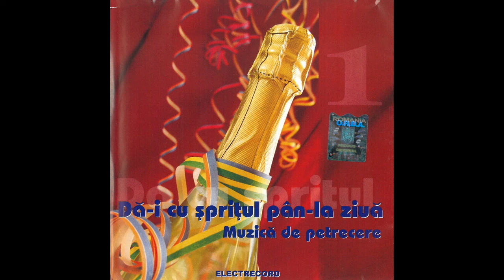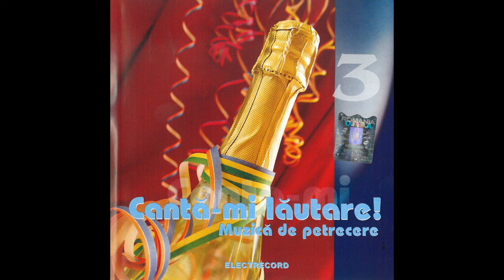Muzică populară și lăutărească de dans și voie bună 💥 Colaj 2022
V-am pregătit un colaj cu cea mai bună muzică populară și lăutărească de dans și voie bună de la artiști foarte cunoscuți care să ne aducă aminte de distracțiile de odinioară.

Ascultăm și noi o selecție cu cea mai bună muzică românească:

0:00:00 Am trăit bine cu jocul - Sofia Vicoveanca
0:02:07 Nuneasca - Ilie Udilă
0:03:47 Trenule mașină mică - Maria Tănase
0:07:23 Sârba din Moldova - Ilie Udilă
0:09:00 Tăte șogorițăle - Angela Rusu
0:12:49 Hora mare - Ilie Udilă
0:15:20 Trenule mașină mică - Maria Tănase
0:18:56 Ionico din Pitești - Tita Bărbulescu
0:20:41 Hopa, hop și iară hop! - Laura Lavric
0:23:07 Hora lui Kalak - Ionică Minune și Fulgerică
0:28:26 Luați, oameni buni și beți! - Angela Rusu
0:32:40 Hora florăreselor - Zotu Șerban
0:38:24 Drag îmi e jocul Vrâncean - Maria Costin Murgoci
0:40:07 Ca la acordeon - Ionică Minune
0:44:51 Sârba de la Iași - Mioara Velicu
0:47:20 Sârba de la Craiova - Zotu Șerban
0:50:45 C-o damigeană și-un pahar - Ion Dolănescu

👉 Muzica noastră, la toate petrecerile voastre! Abonați-vă AICI

Cele mai frumoase melodii de petrecere, hore și sârbe, muzică ușoară veche de petrecere, muzică populară de dans, lăutărească veche de pahar, cântece de ascultat la ceas aniversar, muzica de petrecere și voie bună, muzică populară de ascultat la orice petrecere, interpretate de artiști de renume din vechea gardă a muzicienilor, printre care îi amintim pe Gică Petrescu, Ionel Tudorache, Maria Ciobanu, Irina Loghin, Benone Sinulescu, Laura Lavric, Mioara Velicu, Maria Cârneci, Ion Dolănescu și mulți ani artiști de renume.